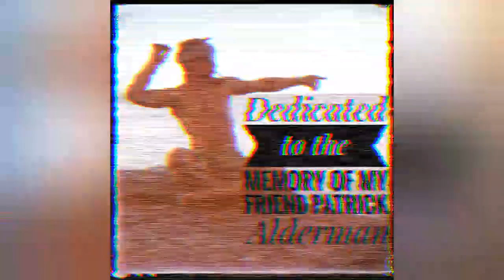Fall River Bros in Newport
YaBoiLoCoTV returns with a new video! This video was taken sometime around 2013. The video is from a day when YaBoi LoCo and his great friend Pat woke up drunk on a Newport beach somewhere. Then still hung over, went out to eat and got silly. Pat by the way is the same guy that climbed the Mt. Hope Bridge with LoCo, and the video link to that day is below. Pat is no longer with us. He was a very adventurous and positive person. He passed away being Pat. Attempting a stunt that unfortunately for the world went wrong. He was a great soul and will forever be missed but never forgotten!